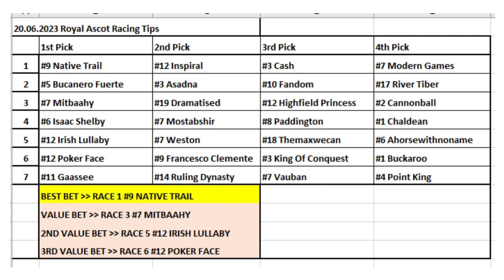20.06.2023 / UK Royal Ascot Horse Racing Tips / İngiltere Royal Ascot At Yarışı Tahminleri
Merhabalar herkese
Çok teşekkürler.

Horse Racing Selections for all races at Royal Ascot - 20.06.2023
İngiltere Royal Ascot At Yarışı Tahminleri